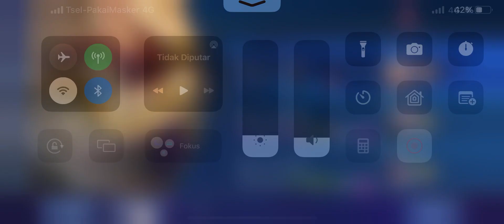Dewa Angin yang satu ini dapat MVP 8-1-5 bersama tim yang supportive | Mobile Legends